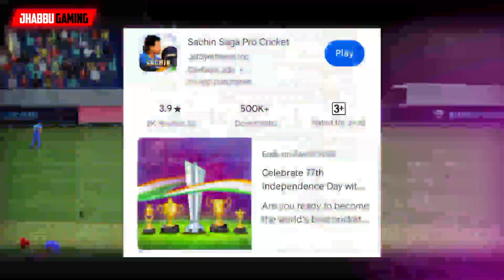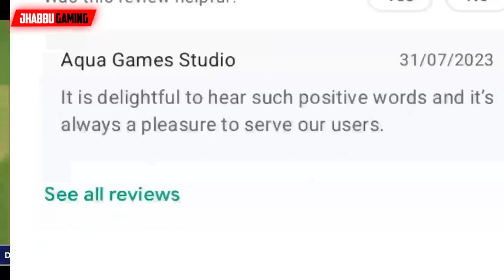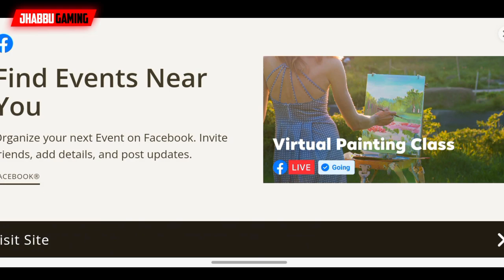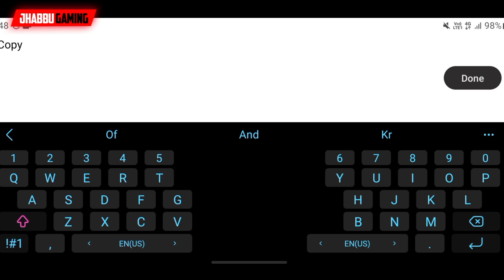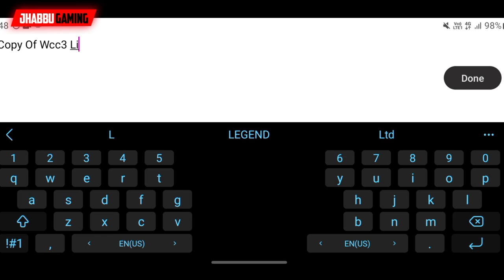Best Cricket Game On Play Store 💀🤣 ? Let's Try 🔥 || Full Review 🥵🔥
New Cricket Games 2023

There is never a need to strike a video down when you can get it removed within the same day.